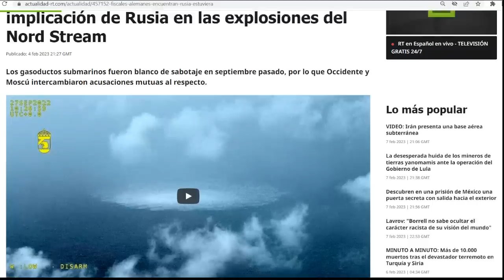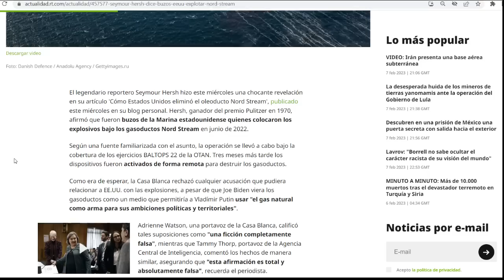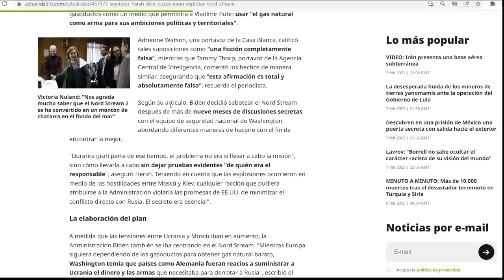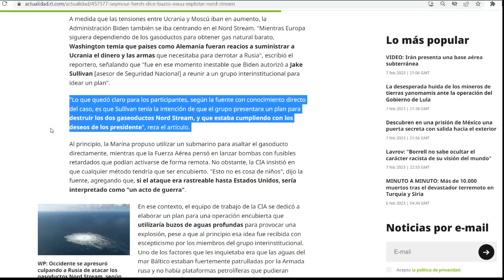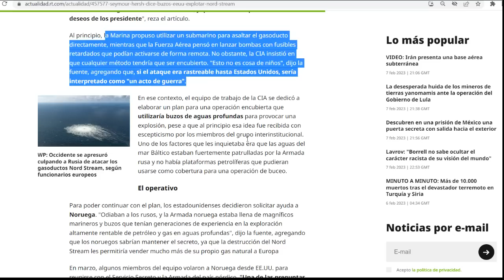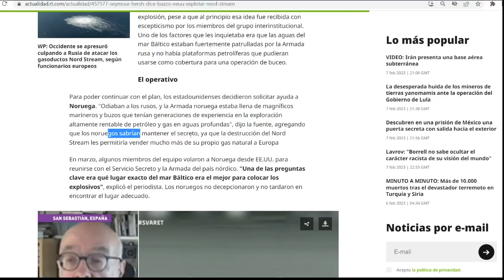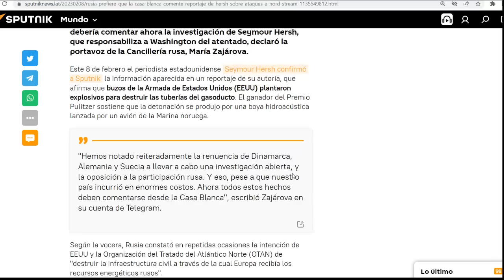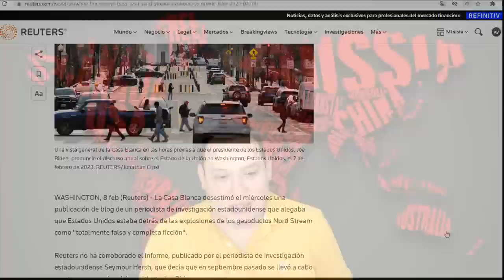¡Fue EEUU! Buzos de la CIA estallaron el Nord Stream. Noruega ayudó. Pulitzer revela la operación.